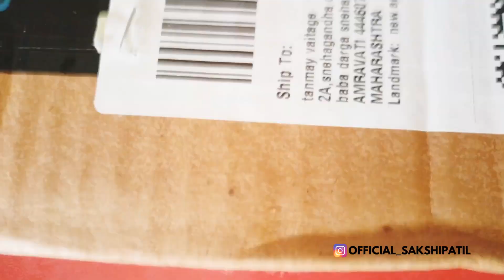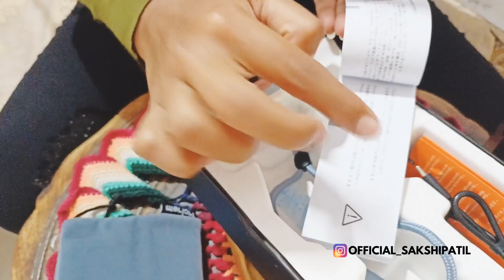I Gifted Myself HOHEM I - Steady X | Self Gift | Marathi Vlog 22 | Sakshi Patil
Amazon I steady X

Amazon Dailly offers